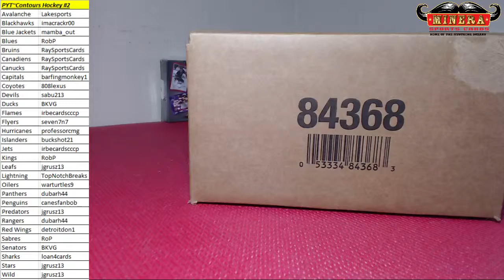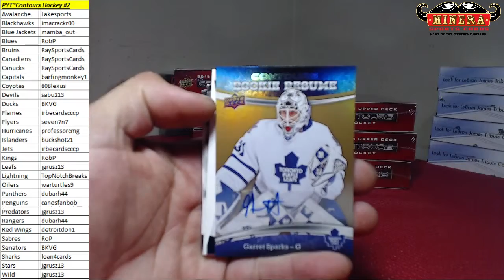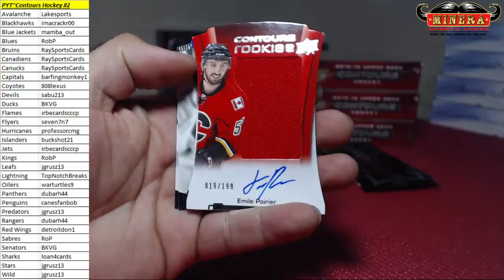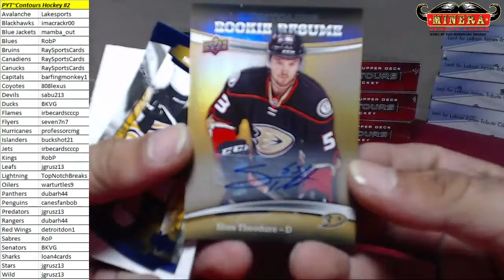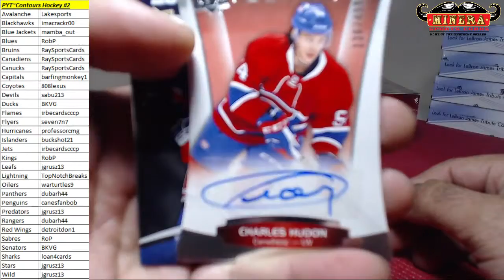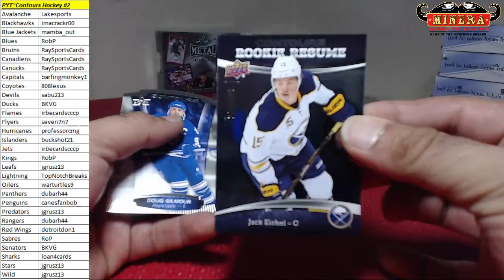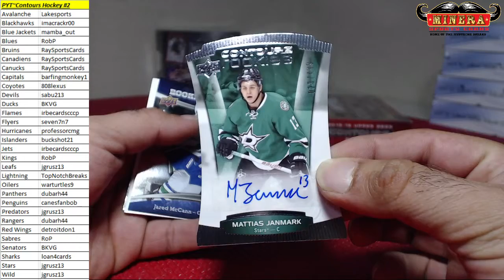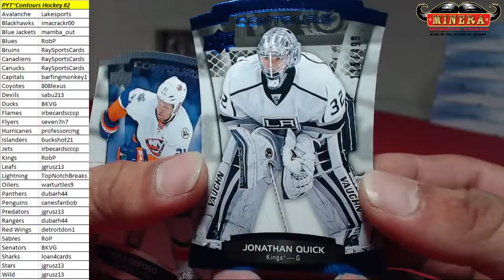Pick Your Team~2015-16 Upper Deck Contours Hockey 8 Box Case Break #2